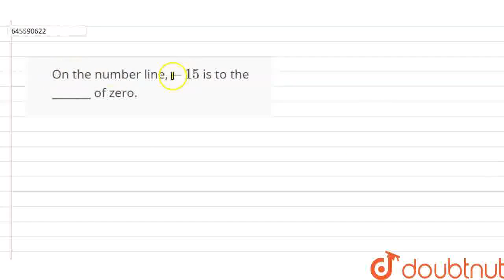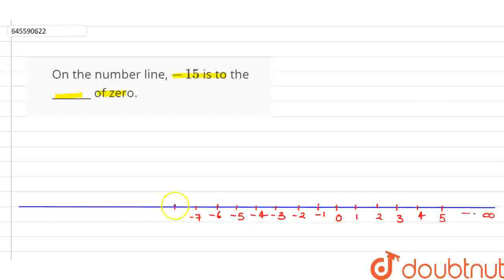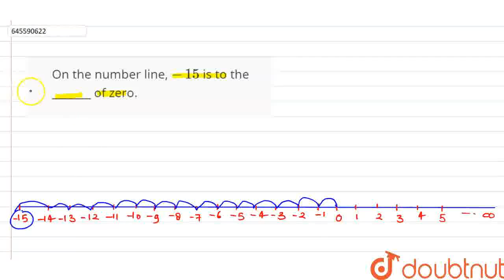On the number line, -15 is to the _______ of zero. | CLASS 6 | INTEGERS | MATHS | Doubtnut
On the number line, -15 is to the _______ of zero.
Class: 6
Subject: MATHS
Chapter: INTEGERS
Board:CBSE

👉 Have Any Query? Ask Us.

Our Telegram Pages:
class 6
6 class ka math syllabus